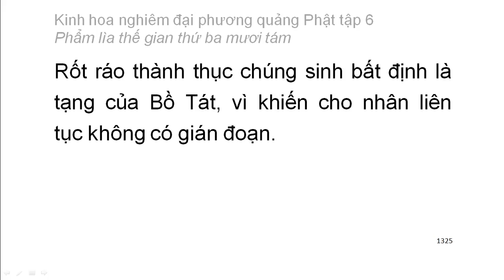Tập 6: Kinh hoa nghiêm: Phẩm lìa thế gian thứ 38 - chữ to dễ xem rất hay (89)